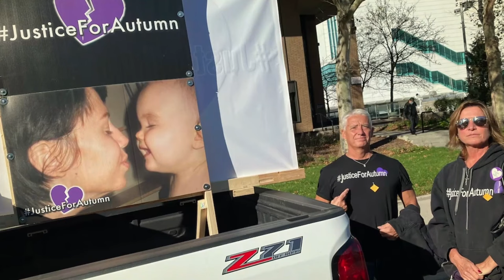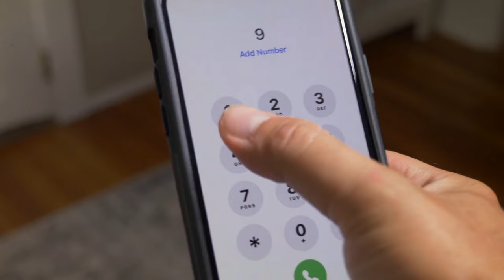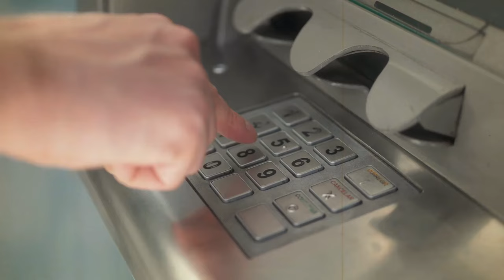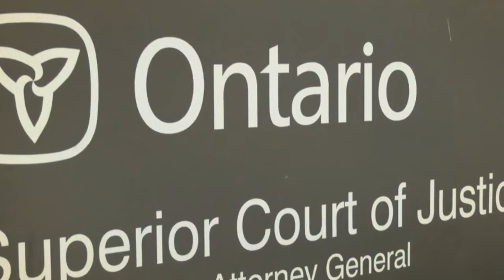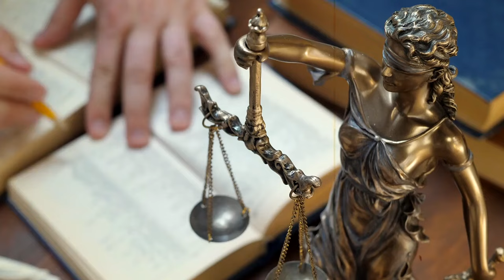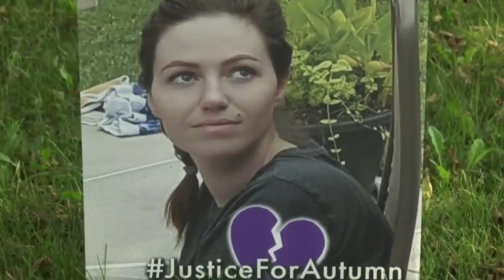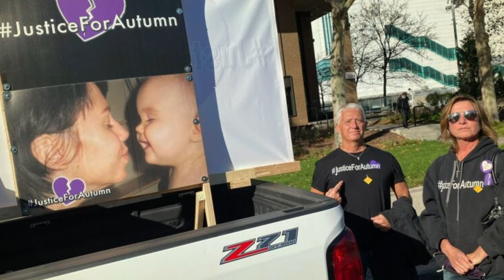The Chilling Case of Autumn Taggart | True Crime Documentary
A true crime story that gripped the nation. In this compelling documentary, we uncover the mysterious and haunting case of Autumn Taggart, a case that has baffled investigators and the public. If you have an interest in true crime and unsolved mysteries, this documentary will definitely grab your attention.

Welcome to Crime Case Files! On this channel, you will find everything related to True Crime. Join us as we uncover compelling stories, analyze evidence, and discuss the intriguing twists and turns of true crime cases. Delve into our videos where we offer insights, discussions, and in-depth explorations of these intriguing REAL-LIFE stories. If you have a passion for unraveling mysteries and uncovering the truth, Crime Case Files is for you.

🟠 Bizarre True Crime Cases
🟣 Unsolved Mysteries
🟢 Strange Disappearances